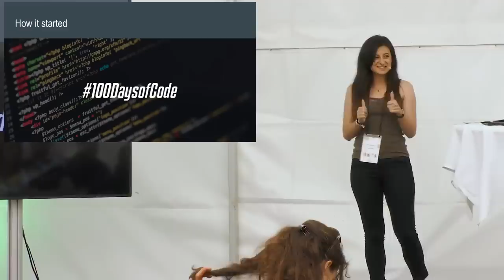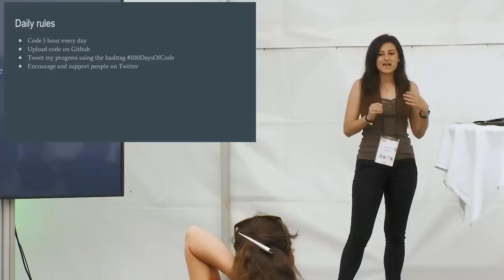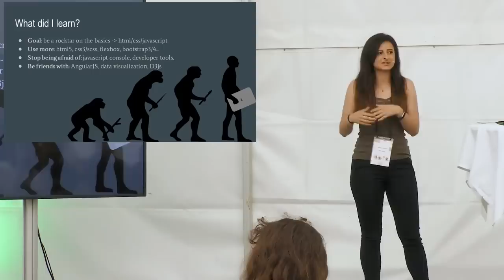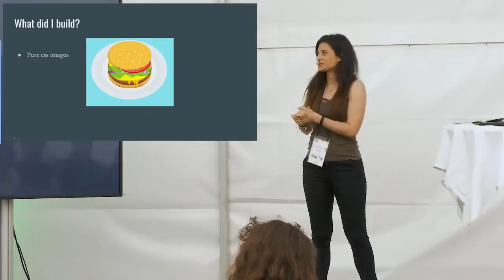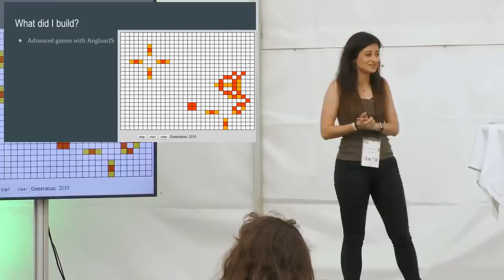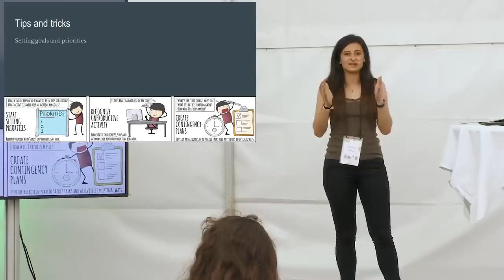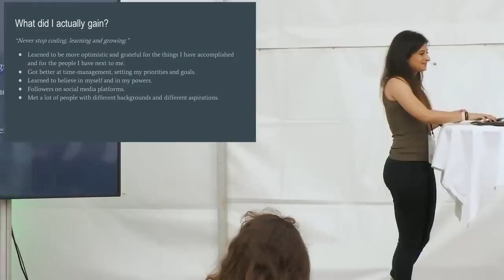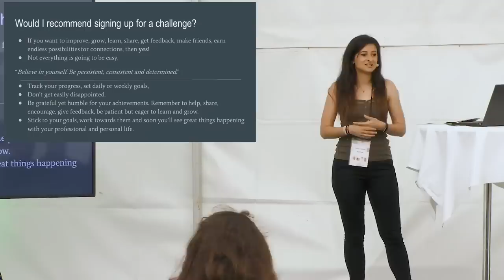What I Gained After 100 Days of Code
This talk is about “scaling yourself” and what I learned after the 100DaysOfCode challenge. I will present some helpful tips about self-motivation, time-management, stop procrastination, setting priorities, staying organized, believing in yourself and keeping a balance between your career and personal life. I'm going to present my personal examples of coding/studying every single day for the past 1,5 years, what I gained and how I achieved my goals. We are going to explore ways of finding mentors, friends and expanding your social network. This talk is not only about getting better at your 9 to 5 job but also about developing yourself.

Talk by Eleftheria Batsou at Codegarden.